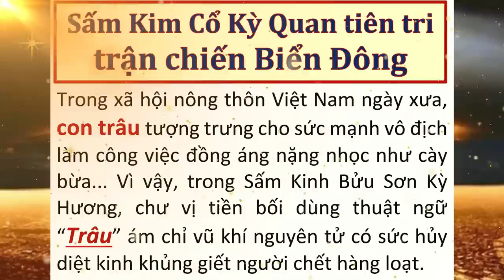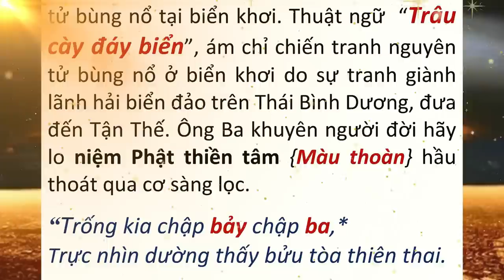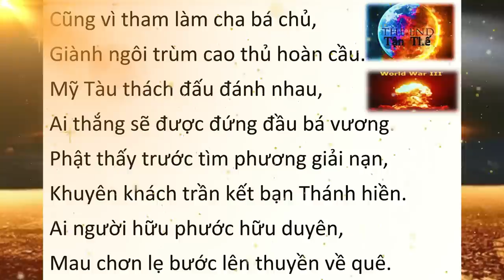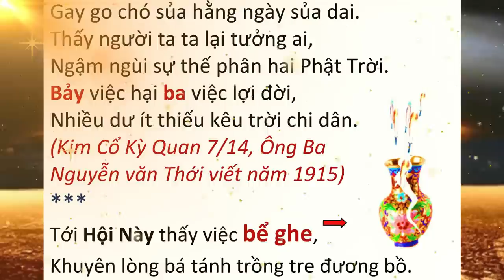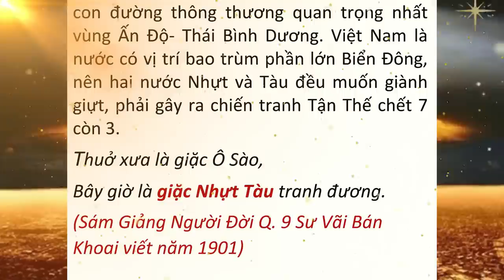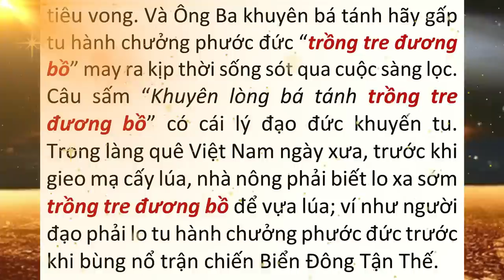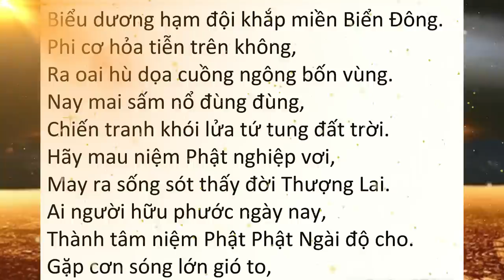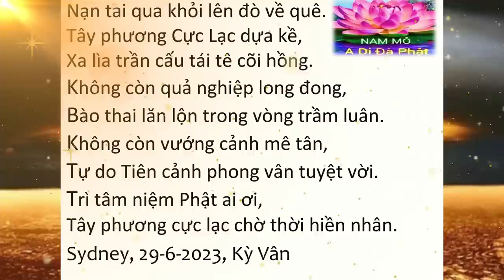Sấm KIM CỔ KỲ QUAN tiên tri TRẬN GIẶC BIỂN ĐÔNG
Sấm KIM CỔ KỲ QUAN tiên tri TRẬN GIẶC BIỂN ĐÔNG biendong | Hãy Nghe để Ngộ Tuệ Ngộ Tâm, cuộc đời thanh thản, tốt đẹp.